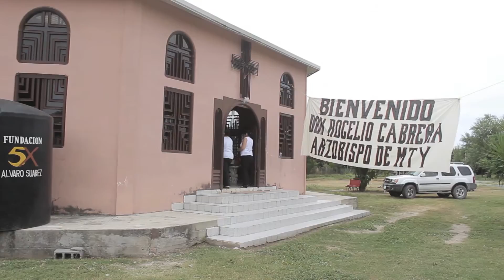Arzobispo de Monterrey en Pueblo Nuevo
Extracto de la visita del Arzobispo Monseñor Rogelio Cabrera López al ejido Pueblo Nuevo-Tepehuaje, para conocer la situación de los habitantes sobre la contaminación del Río San Juan, ya que este es uno de los lugares donde la gente se ha visto mas afectada por esta situación.

El Arzobispo hace un llamado a la participación activa en el tema del cuidado al medio ambiente, comenzando por una acción tan sencilla como el no tirar basura. Incluye esta actividad como parte de las obligaciones de los creyentes, ya que afirma que el bien de la comunidad es parte del Evangelio de Cristo.

De la misma forma anuncia la creación de una Comisión Diocesana para el cuidado del medio ambiente.

Cadereyta Jiménez, Nuevo León, México.